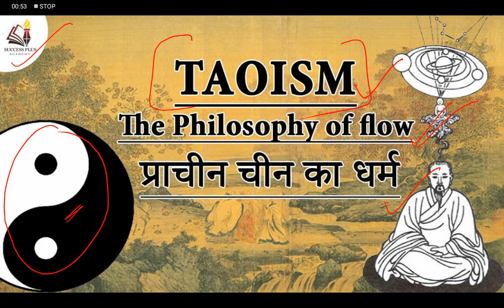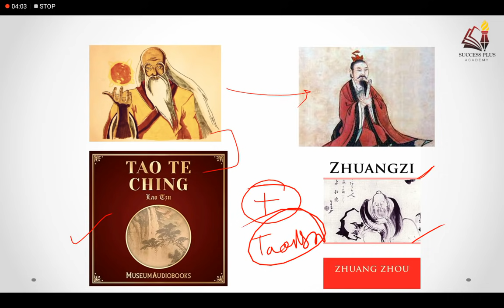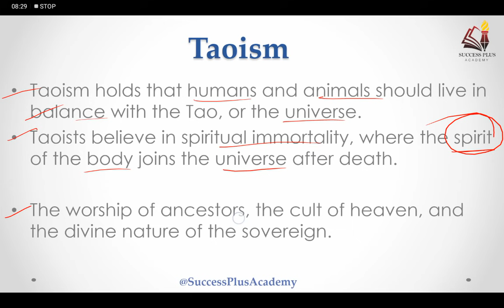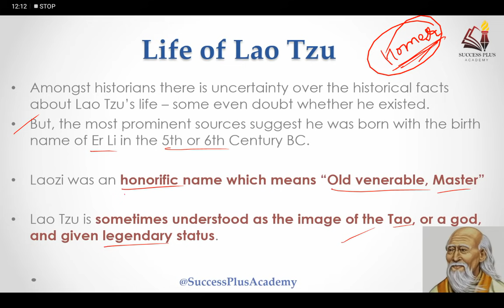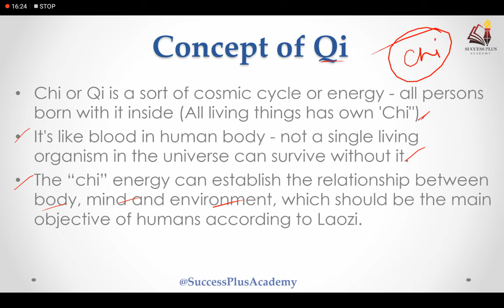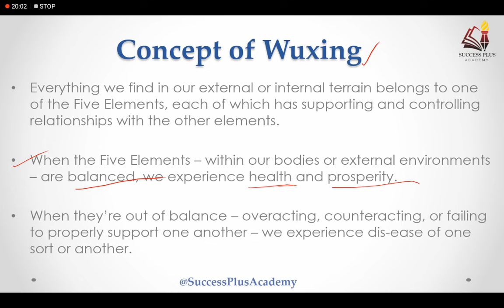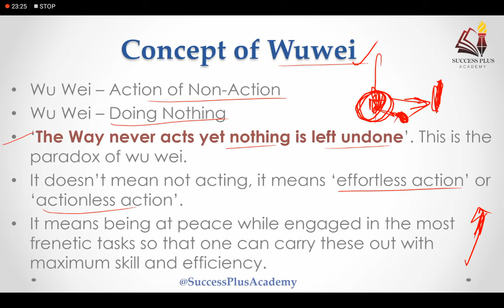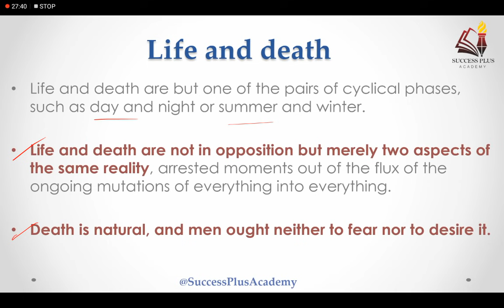Taoism Religion - The Philosophy of Flow || प्राचीन चीन का धर्म - Teachings of Lao Tzu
In this video we covered certain information about Taoism , the ancient way of Life of Chinese People which is known as The Philosophy of Flow.